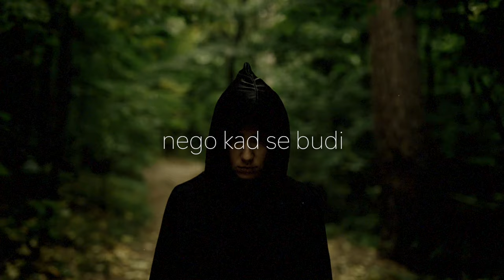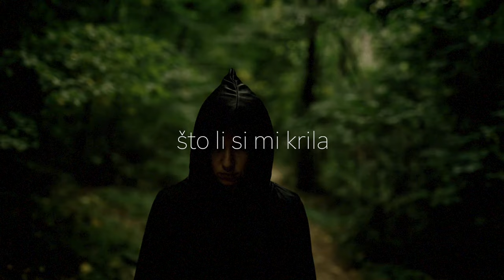Mate Bulić - Ilindan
Music video by Mate Bulić performing Ilindan.